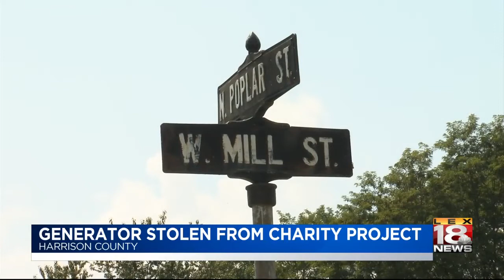Generator Stolen From Charity Project